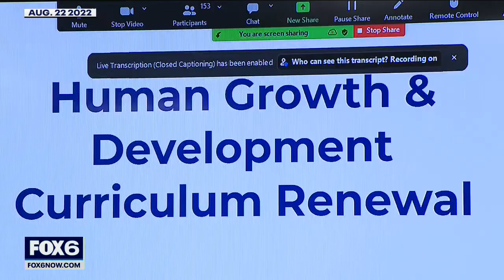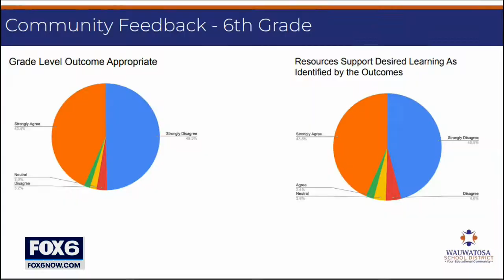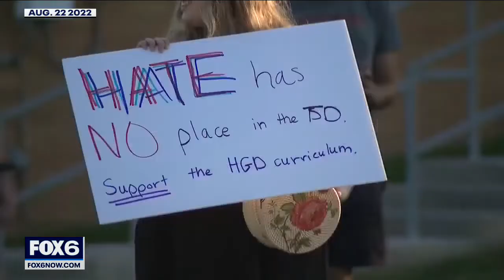Wauwatosa sex ed curriculum, motion to rescind dies | FOX6 News Milwaukee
The Wauwatosa School Board met Tuesday to consider a motion to rescind a sex ed curriculum passed in August. There was no second to the motion Tuesday evening, so it died, meaning there was no public comment and the curriculum continues.